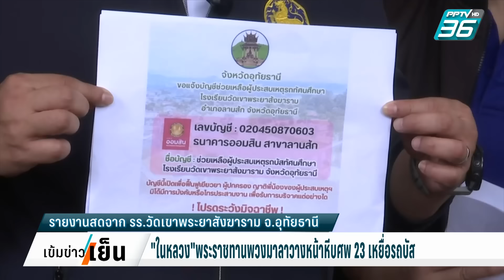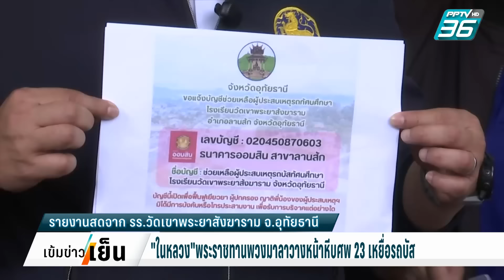"ในหลวง"พระราชทานพวงมาลาวางหน้าหีบศพ 23เหยื่อรถบัส | เข้มข่าวเย็น | 3 ต.ค. 67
พระบาทสมเด็จพระเจ้าอยู่หัว  สมเด็จพระนางเจ้าฯพระบรมราชินี และพระบรมวงศานุวงศ์ ทรงพระกรุณาโปรดเกล้า โปรดกระหม่อม พระราชทานพวงมาลา วางหน้าหีบศพ ผู้เสียชีวิต 23 รายจากเหตุรถบัสทัศนศึกษาไฟไหม้ ขณะที่ หลายภาคส่วนเร่งระดม ความช่วยเหลือให้กับครอบครัวผู้ประสบเหตุ ติดตามรายละเอียดจากคุณ ปรารถนา พรมพิทักษ์ รายงานสดจากโรงเรียนวัดเขาพระยาสังฆาราม จังหวัดอุทัยธานี